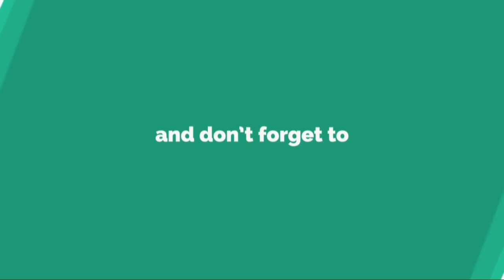ハン・ジミンXチソン『知ってるワイフ』ポスター撮影ビハイン…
2 0 1 8 / 0 8 / 2 4 ( F r i )   0 7 : 3 0